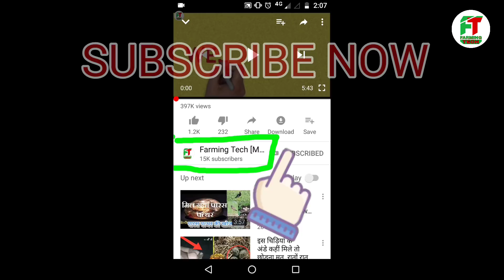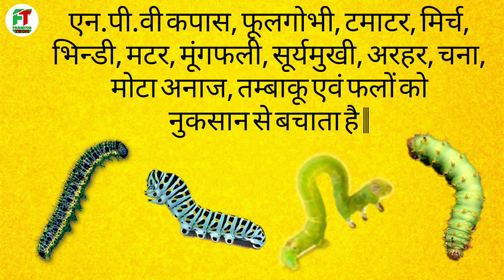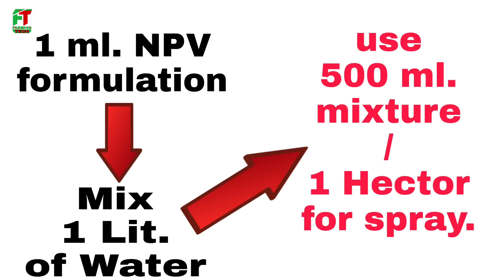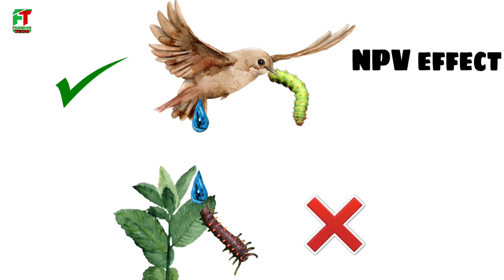NPV VIRUS | हरी इल्लियां और फल छेदक सुंडीयों को खत्म करके ही दम लेता है यह एन.पी.वी. वायरस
.Topic covered.

➡️ Nuclear Polyhedrosis Virus
➡️ एन.पी.वी. वायरस क्या है?
➡️ एन.पी.वी. वायरस किस तरह से कार्य करता है?
➡️ एन.पी.वी. वायरस के प्रयोग से होने वाले फायदें
➡️ एन.पी.वी. वायरस के प्रयोग की विधि
➡️ एन.पी.वी. वायरस का प्रयोग कब और कैसे करें?
➡️ All about the NPV VIRUS
➡️ How to use NPV VIRUS
➡️ Benefits of the NPV VIRUS

 BEAUVERIA BASSIANA PURCHASE LINKS
👉1 kg.
👉250 ml.
👉1 liter
👉250 gm.
GIBBERELLIC ACID PURCHASE LINKS
👉100 gm.
👉250 ml.
👉250 gm.
👉500 ml.
HUMIC ACID PURCHASE LINKS
👉1 kg.
👉250 ml.
👉1 liter
👉5 kg.
➡️Important Fertilizers Purchase Links...👇👇👇👇👇

⚫Azotobacter purchase links...
⚫Mycorrhiza purchase links...
⚫Trichoderma purchase links...
⚫Rhizobium purchase links...
⚫PSB Culture purchase links...